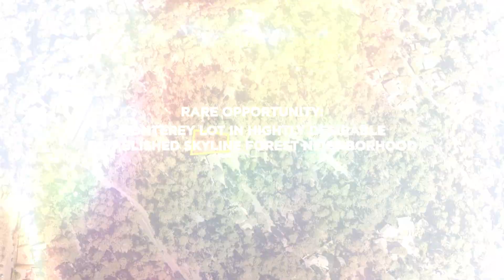Prime Vacant Lot in Established Skyline Forest Neighborhood, Proximity to Downtown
Prime Vacant Lot in Established Skyline Forest Neighborhood, Proximity to Downtown and Coastal Attractions.

Rare opportunity to own a vacant lot in the prestigious Skyline Forest neighborhood of Monterey. This prime parcel is ideally located, offering the perfect canvas for your dream home. Enjoy the tranquility of this well-established community while being just minutes away from the vibrant heart of downtown Monterey, Fisherman's Wharf, and the renowned Monterey Bay Aquarium.